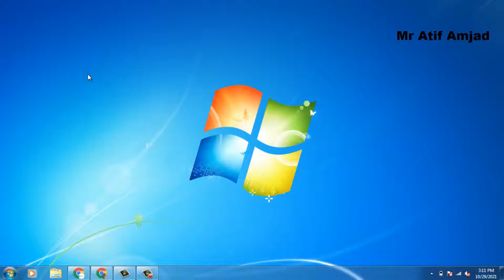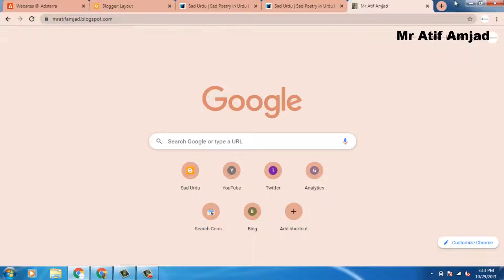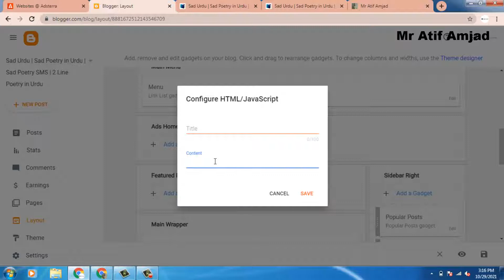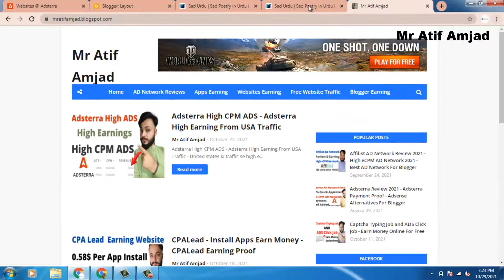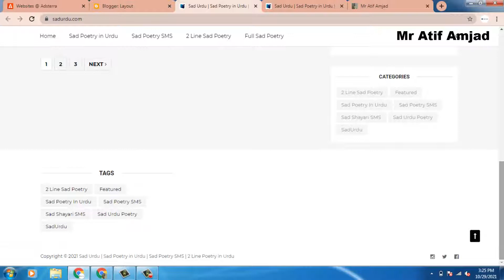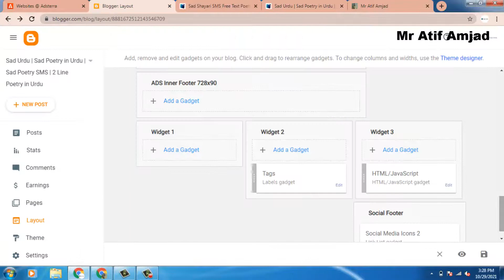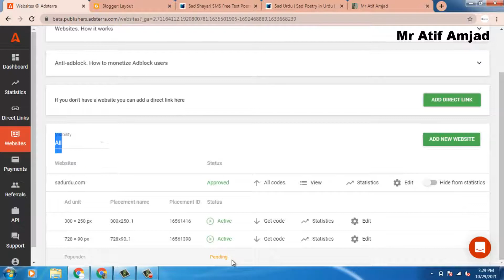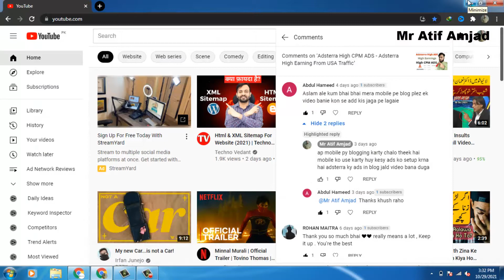Adsterra ADS Setup in Blogger - Mobile and PC Full Guide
Adsterra ADS Setup in Blogger - Mobile and PC Full Guide - Aaj ki is amazing video mein hum apse share karty hain ky kesy ap log adsterra ads ko laga sakty hain apne blog mein is ky is video ko pura dekhy thanks.

Thanks to watch guys!